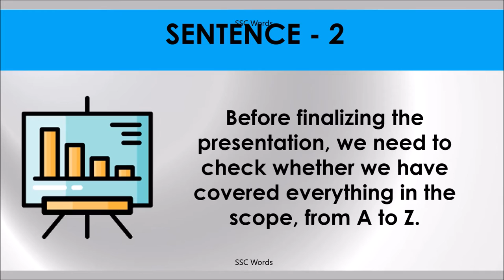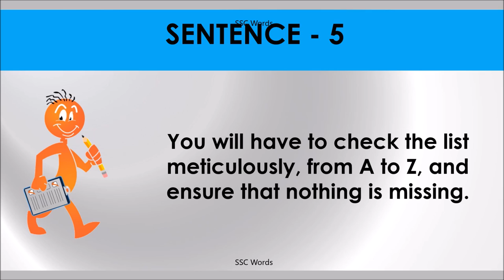FROM A TO Z Idiom 1627 # Meaning and five sentences # SSC Words